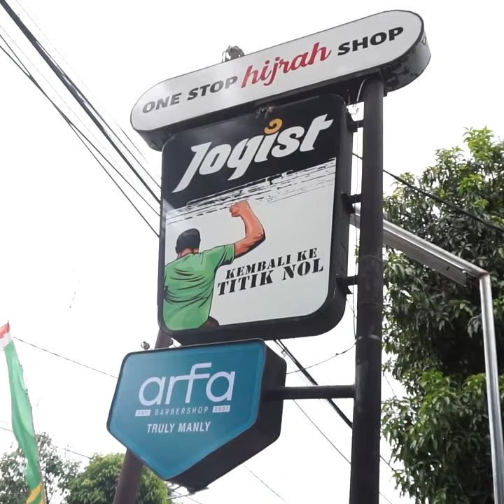Arfa Barbershop Jogist (Condongcatur)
TrulyManly yang tinggal di daerah Condongcatur dan sekitarnya, yuk Ganteng Istimewa bersama Arfa Jogist!

Gerai Arfa ini merupakan pindahan dari Arfa Concat Jl. Anggajaya 2. Untuk TrulyManly pelanggan Arfa Concat lama yang bingung kenapa tutup, ini karena kami pindah ke gerai Arfa Jogist dengan pelayanan yang sama bahkan semakin istimewa.

Lokasinya ada di Jl. Anggajaya 1 no.182 Concat, Sleman. Tidak jauh dari Arfa Concat lama.
Langsung ketuk link berikut untuk melihat lokasi kami📍

Salam Truly Manly.